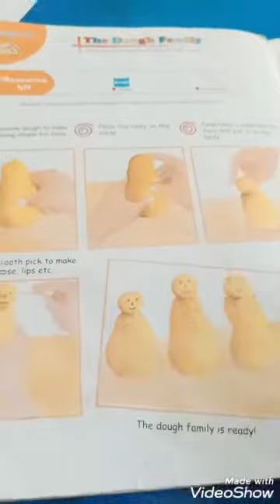Dough Family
Mud work by Teacher